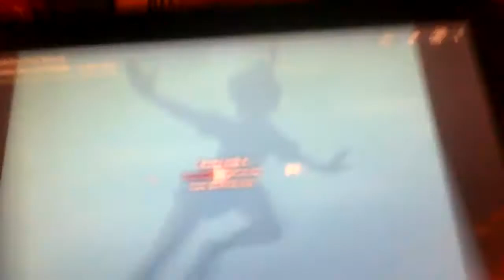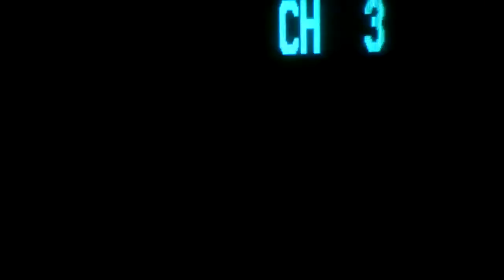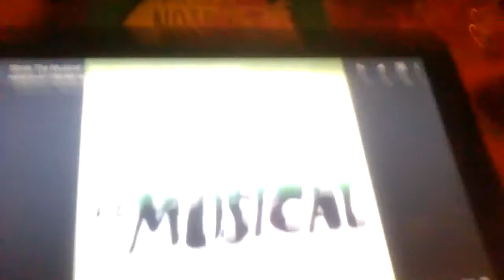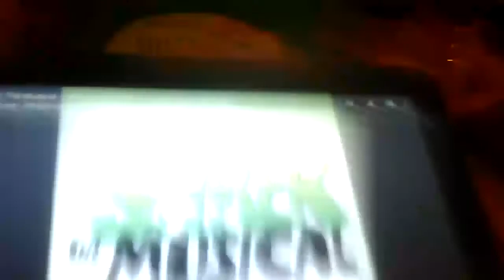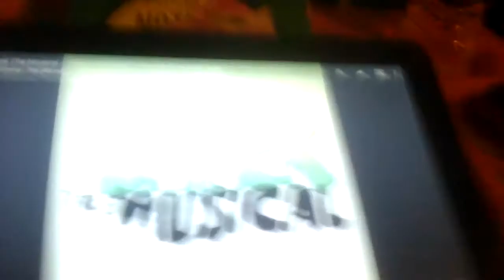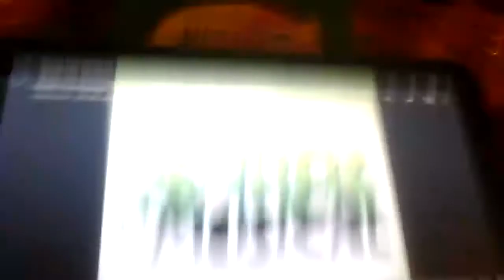The Adventures of Rip Runner and The Beast S1 E2 Girl vs Girl part 6